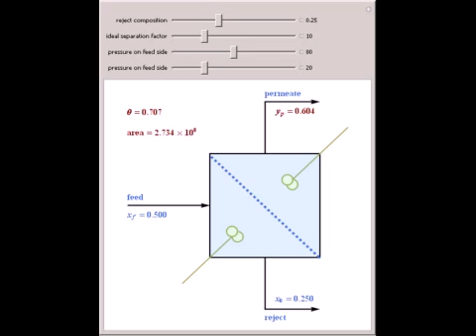Computing Gas Permeation Using the Complete Mixing Model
Consider an equimolar binary mixture (composed of species A and B) fed to a gas permeation module. The feed rate x_f is equal to 1x10^4 cm^3 (STP)/s. This Demonstration computes the permeate composition y_p, the stage cut, ?, and the required membrane a...

Contributed by: Housam Binous and Ahmed Bellagi